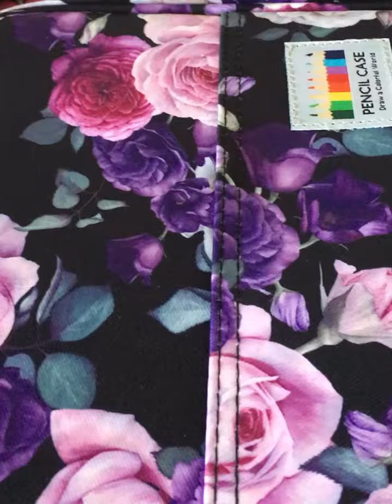Présentation valisette feutre de chez amazon